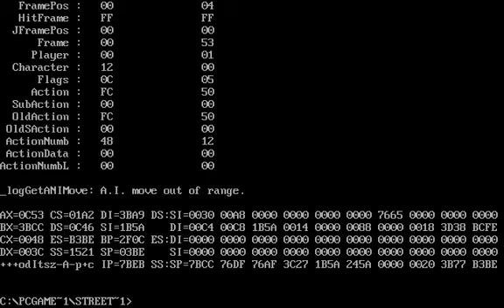Street Fighter 2 WW [MS-DOS] - play as Vega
Used external hack codes to select and play as Vega in the PC/MS-DOS version of Street Fighter II: The World Warrior. Read on for more information...

This is a demonstration of the boss character Vega (claw) in the PC/MS-DOS version of Street Fighter II: The World Warrior. As we all know, he is the 1st of 4 bosses in this game, and he is an unplayable character, which means he cannot be legitimately selected.

I thought I would try it out on the PC/MS-DOS version of the game to see what happens. But firstly I have to tell you that this version of the game is s*it, and doesn't play ANYTHING like the arcade version of the game... in fact, it plays like a completely different game altogether. The graphics however are good as they come straight from the arcade version, but they're animated poorly; have a crap collision detection and a complete lack of hit pause. The backgrounds from what I remember do not have any animation in the at all, and the music consists of a few MIDI themes, which for the most part the melodies for them aren't composed correctly either.

As Vega is not intended to be controlled by a human player, he will most likely crash the game. This is because the game operates in a way that the basic moves of the character you control is somewhat randomised, meaning that you will sometimes get different moves if you press the same button repeatedly. Also, the likelihood of him crashing the game seems to be random - sometimes you can perform a lot of moves with him and sometimes you cannot, which leads to the game crashing. I imagine this would be because the game code has nowhere to point to when a human player tries to perform his basic attacks.

The CPU Vega can perform more moves than the player can... which isn't surprising really.

As you can see in this video, I crashed the game a few times, meaning I had to reload the game. You honestly cannot prevent it from messing up if you want to do as much as you can, so I apologise for that...